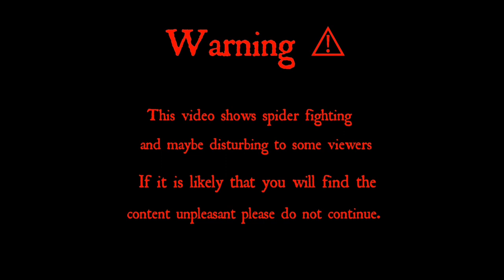Assasin Brutal Fights - 4 Fights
Marami pong salamat sa mga nanunuod salamat po at napagtyatyagaan nyo pong panuorin yung mga video ko.. Maraming salamat po talaga sa inyo. Gagamba TV

gagambang japan,
gagamba ph,
gagamba sa tenga,
gagambang samon,
gagamba hunting,
gagambang kuryente,
gagamba tarantula,
gagamba away,
gagamba animation,
gagamba arabo,
gagamba alaga,
gagamba avatar,
gagamba ang parada,
gagamba attack,
gagamba alamat,
gagamba bahay,
gagamba big,
gagamba black widow,
gagamba blog,
gagamba bisaya,
gagamba binebenta,
gagamba box,
gagamba bata,
gagamba bilutan,
gagamba bino,
pepito manaloto gagamba b,
gagamba collection,
gagamba cebu,
gagamba camel,
gagamba conditioning,
gagamba cartoons,
gagamba claro,
gagamba cage,
gagamba case,
gagamba contest,
gagamba catching,
gagamba derby cebu,
gagamba dance,
gagamba dalandan,
gagamba davao,
gagamba damang,
d na kita gagambalain,
gagamba egg,
gagamba eating,
empoy gagamba,
gagamba feeding,
gagamba finding,
gagamba farm,
gagamba f,
gagamba gamot,
gagamba giant,
gagamba games,
gagamba gma,
gagamba gabi,
gagamba galamay,
gagamba gagamboy,
gagamba galing china,
gagamba hanap,
gagamba house,
gagamba huli,
gagamba hari,
gagamba higante,
gagamba in japan,
gagamba isabela,
gagamba vitamins,
gagamba itim,
gagamba video,
i witness gagamba,
gagamba jumbo,
gagamba jamill,
gagamba japan
laban